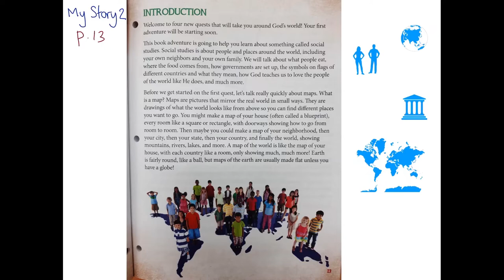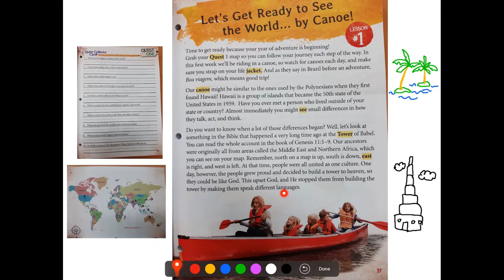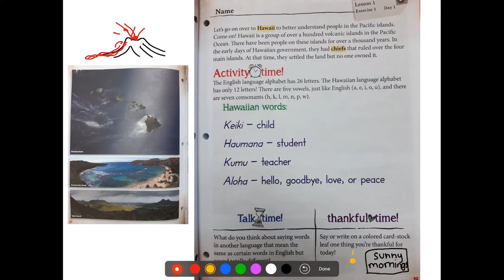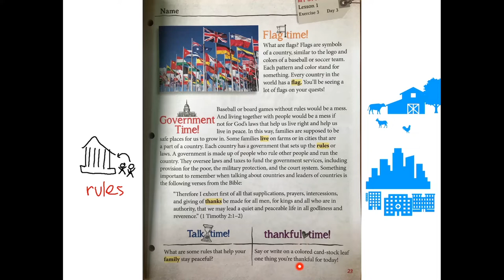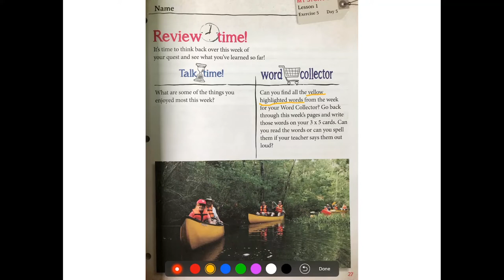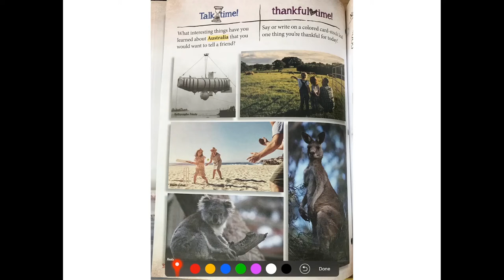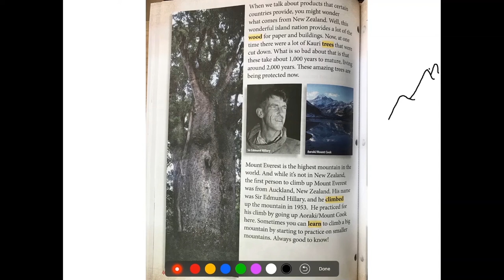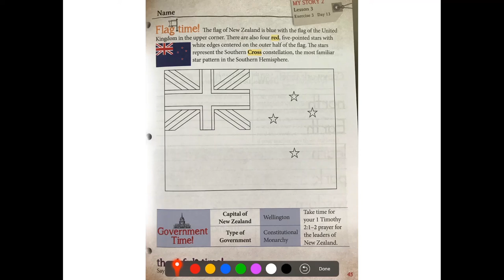[미국 교과서] 2학년 사회(Social) 제1-3과 실제강의_한국국제크리스천스쿨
Korea International Christian School(한국국제크리스천스쿨)은 2004년 설립된 기독교 대안학교입니다. 인천캠퍼스, 서울 서초캠퍼스, 미국 벨빌캠퍼스, 필리핀 캠퍼스로 국내외 4곳에 캠퍼스가 있습니다. 전 교과과정은 미국 명문 사립학교 커리큘럼을 사용하고 있으며 K4부터 G12까지 있습니다. KICS는 AICS, WACS, CSI의 인가를 받았습니다. COGNIA Candidate로 올 6월 인가 예정입니다. 본 학교를 졸업 학생들은 미국, 한국의 2중 정식 졸업장을 받게 되며 이는 미국대학 입학등 매우 다양하게 활용됩니다. 본교는 UC 버클리, UC 데이빗, 뉴욕 주립 대학 등 다수의 세계 탑클래스 대학과 협력관계를 맺고 있어 매년 60여명의 졸업생들이 아이비 계열 대학과 세계 100위권 내 대학에 입학하고 있으며 특별 장학 혜택도 받고 있습니다. 우수한 학생들은 11학년 졸업과 동시에 미국 대학을 온라인으로 학점취득이 가능합니다. · KICS ONLINE SCHOOL은 AOP, MASTERBOOKS, 밥존스, MATH-U-SEE, PRESCHOOL PREP, AP 등 학생들 수준에 맞게 다양한 온라인 수업을 지원하고 있습니다. · KICS ART SCHOOL에서는 예술적 재능 있는 학생들을 발굴하고 지원하고 있습니다.

 KICS 부설 기관 1)KICS 온라인 스쿨 2)국내 영어 영성캠프 영어 몰입캠프 3)교환학생 (미국벨빌크리스천스쿨) KICS 미국 분교 4)존스연구소 5)KICS 대학진학연구소 6)한국국제크리스천학교 예술학부 7)한국교육신학원 8)융합과학센터
Contact ☎대표번호 : 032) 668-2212~5 / FAX. 🔔카카오채널 홈페이지: 인천 캠퍼스 ㅣ 서초 캠퍼스 ㅣ 벨빌 캠퍼스 ㅣ 공식블로그(Blog) (2004~2021) ㅣ (2021~현재 ) 인스타그램(Instagram) 페이스북(Facebook)